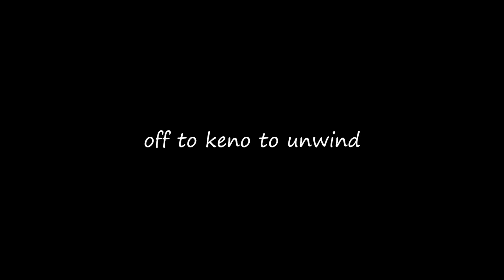With real Money at a Casino || D1C Live